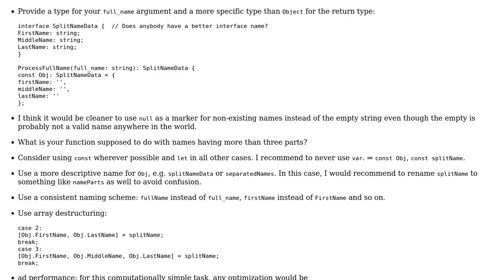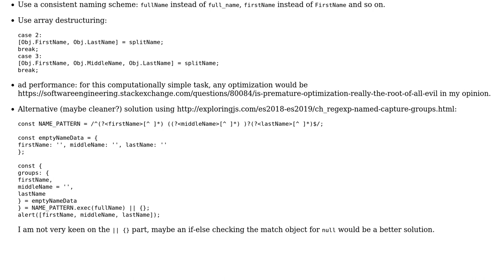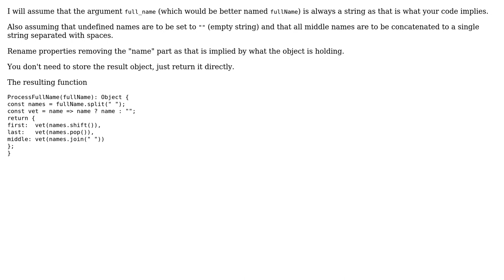Extracting First, Last & Middle Name from a full name (2 Solutions!!)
Extracting First, Last & Middle Name from a full name

With thanks & praise to God, and with thanks to the many people who have made this project possible! | Content (except music & images) licensed under CC BY-SA | Music | Images & others | With thanks to user haMzox user ComFreek user Blindman67 user 200_success and the Stack Exchange Network Trademarks are property of their respective owners. You are responsible for your own actions.